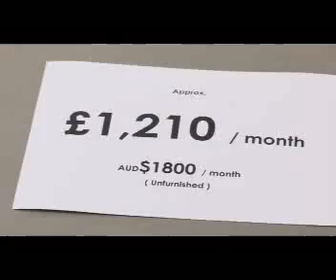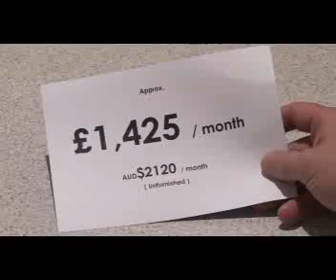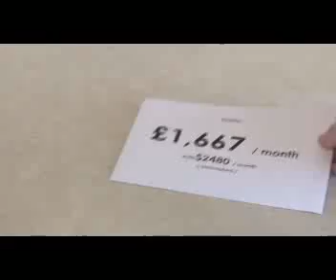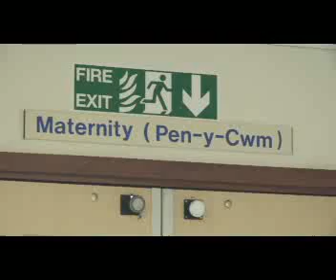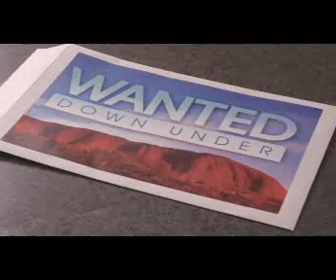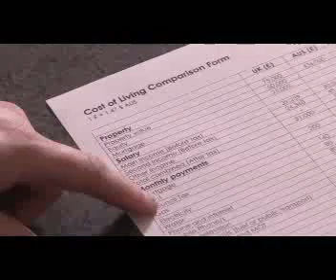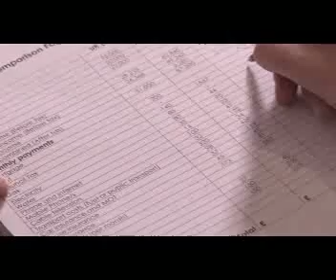WDU Series 8, 2014 - Perth - Woodland